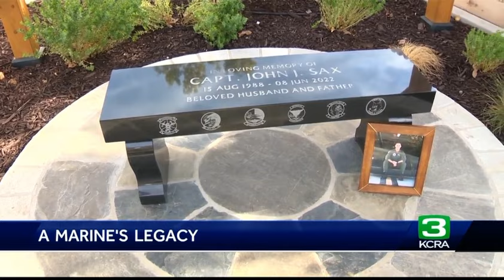Military widow and her aviation attorney discuss the California Osprey crash | KCRA News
►Wisner Baum client Amber Sax shares with KCRA News the story of her late husband, Capt. John J. Sax, and his passion for flying in the military. He and four other Marines were killed during a training operation when their V-22 Osprey crashed due to a mechanical failure, near Glamis, California on June 8, 2022.

Amber’s attorney, Timothy Loranger (Marine Corps vet) from Wisner Baum, discusses how the Marine Corps, Navy, and Air Force could ensure future Osprey incidents don't occur.

Air date: Nov. 10, 2023 - On Veterans Day, Placer County widow remembers husband 2 years after his death in Osprey crash | KCRA News Sacramento Ch. 3

Let’s Connect!